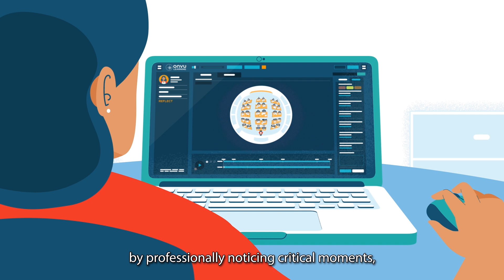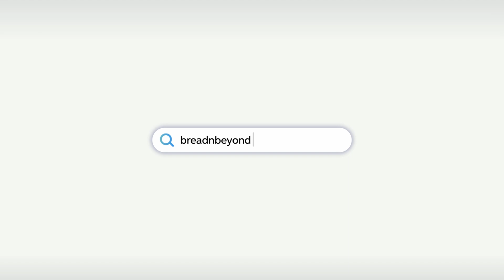Teaser Video for Onvu Learning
Learn how ONVU empowers and supports teachers through the use of innovative teaser video technology and teaching practice.

ONVU Learning provides unique learning and teaching aids for the classroom, enabling education professionals to improve, get better results, and make every lesson more effective and enjoyable. ONVU tools monitor and capture every aspect of a lesson so teachers can see and adjust behaviors and the impact of their teaching approach.

Industry: E-Learning, Online Class
Package: Premium
Style: Motion Graphic with Character

If you're ready to get the show on the road, all you need to do is to reach us and we're ready to get your project done flawlessly!